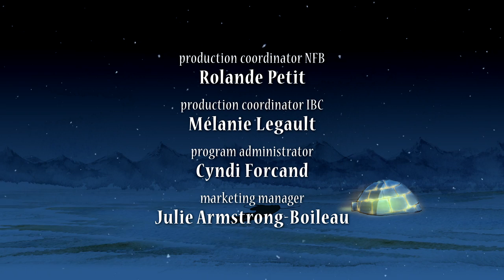Nunavut Animation Lab: The Bear Facts - Animation and Cartoon Videos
In this animated short, a self-important colonial explorer emerges from a sailing ship and plants a flag on the Arctic ice, as a bemused Inuit hunter looks on. Then the explorer plants another, and another, and another, while the hunter, clearly not impressed that his land has been “discovered,” quietly goes about his business. In this charming and humorous re-imagining of first contact between Inuit and European, Jonathan Wright brings us the story of a savvy hunter and the ill-equipped explorer he outwits.